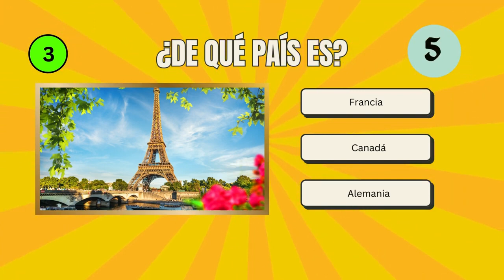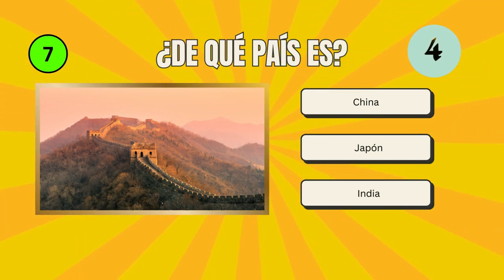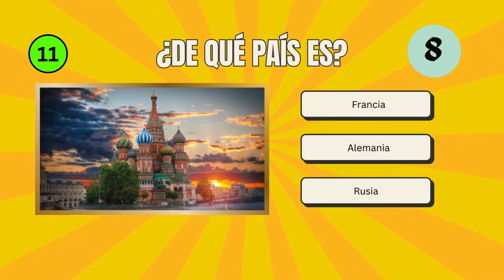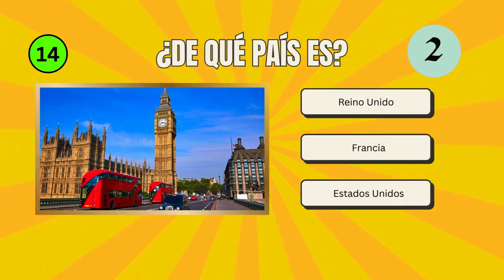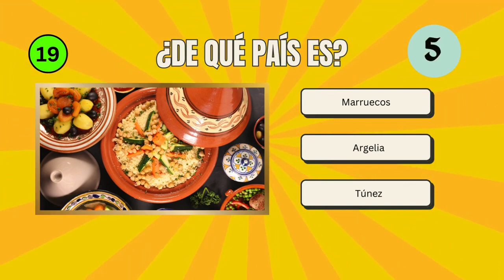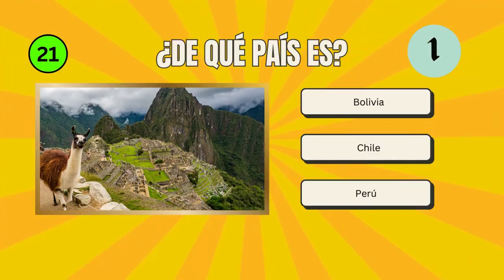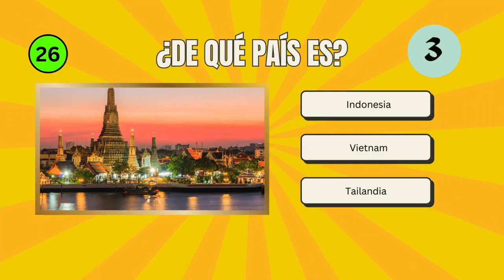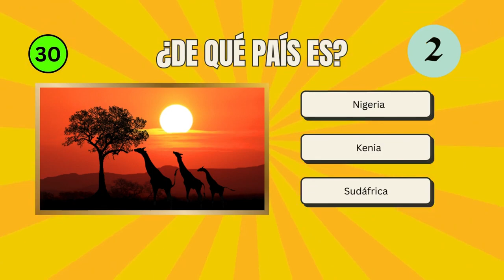✅¡VIAJA POR EL MUNDO! 🌍 | TOP 30 Cosas Típicas de Cada PAÍS 🤩